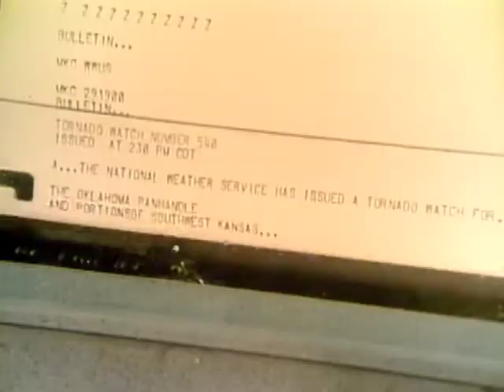Tornadoes - Mr. Wizard's Safari